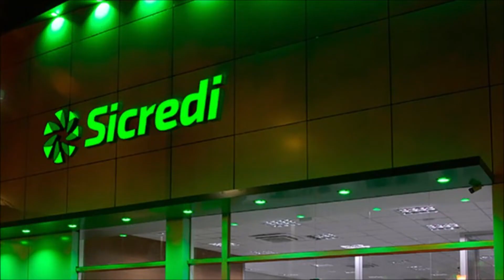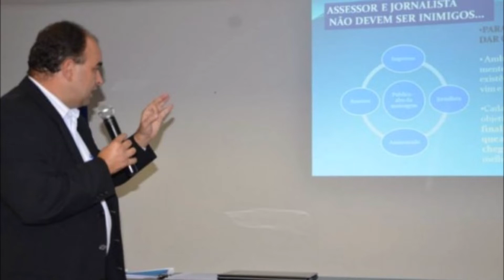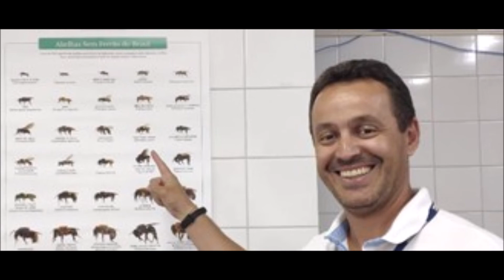Guia das abelhas é iniciativa inédita no Estado do Tocantins, destaca Norte Agropecuário no Rádio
O biólogo Waldesse Piragé falou, em entrevista ao Norte Agropecuário no Rádio, sobre o Guia Ilustrado Abelhas Nativas do Tocantins. “O foco é a educação ambiental. Pretendemos, com o guia, divulgar as abelhas, principalmente as sem ferrão para apresentar as abelhas mais frequentes no Estado”, citou.